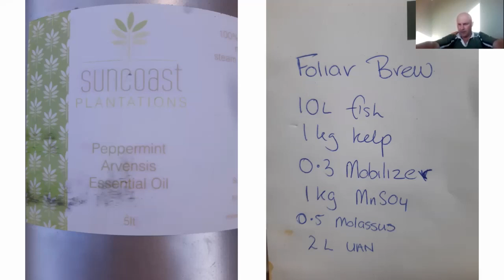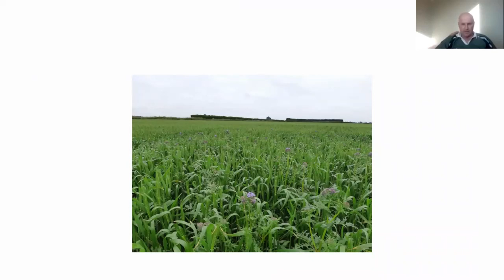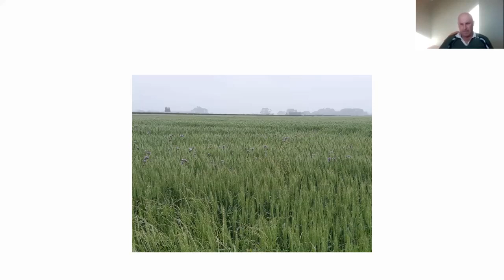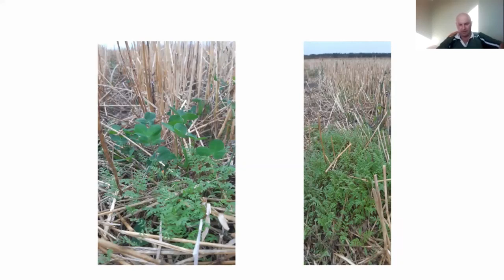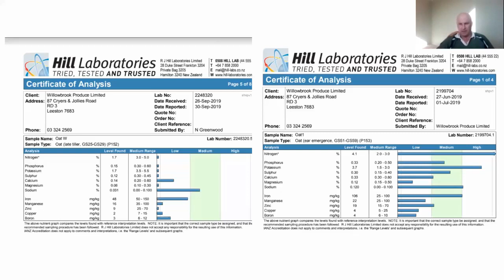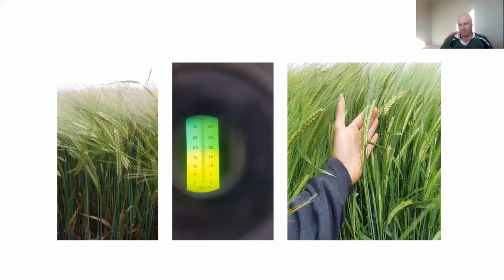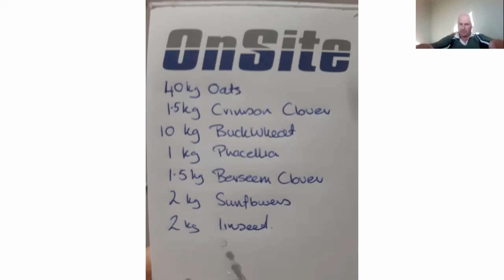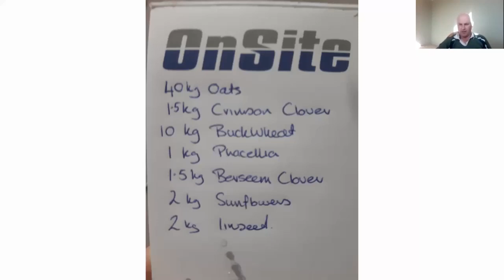Nigel Greenwood - 2019/20 Post-Harvest Debrief #1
In this first session of the inaugrual post-Harvest Debrief, Quorum Sense Chairman Nigel Greenwood shares what he's learnt from the trials he's run over the last three years. Topics include cover crop selection and termination, crop nutrient management and the use of foliars, biological pest and disease management, and many more!

The first part of this webinar has been pre-recorded with Dave Birkett and Simon Osborne also helping to throw questions at Nigel.

Nigel Greenwood is a mixed arable farmer based near Southbridge, Canterbury and a founding member of Quorum Sense.

for more